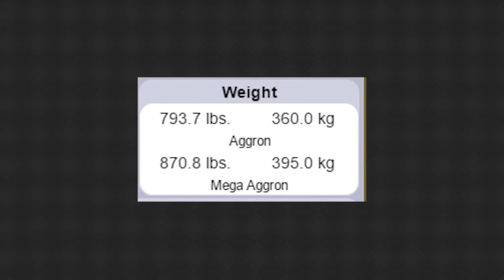Os Pokémon de Hoenn deveriam ter esses Ataques! - Não faz Sentido Pokémon